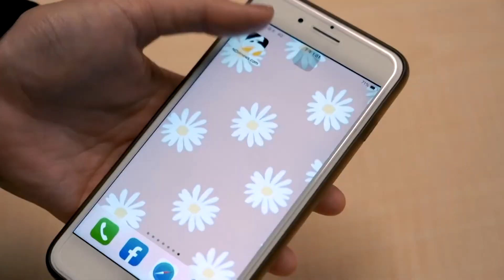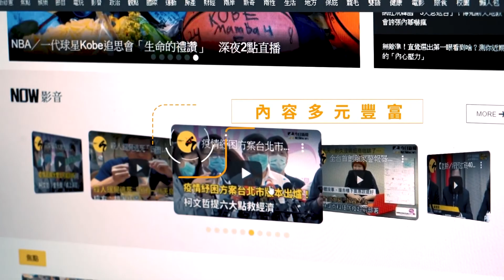拜登國會演說 提美中競爭、將在印太維持軍事存在